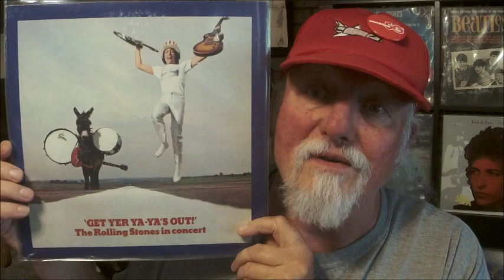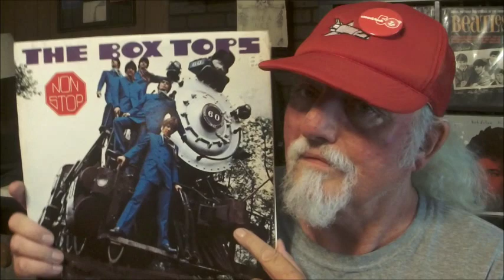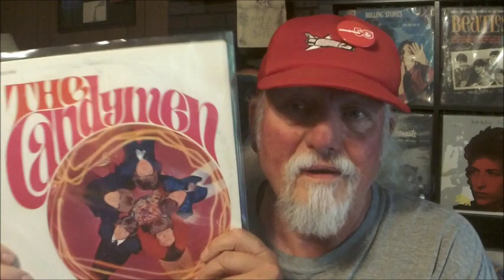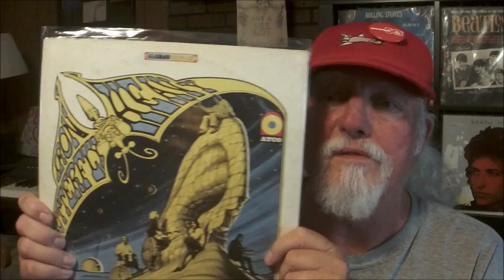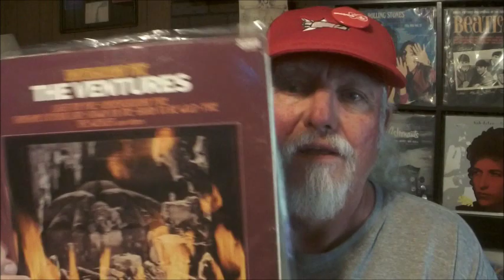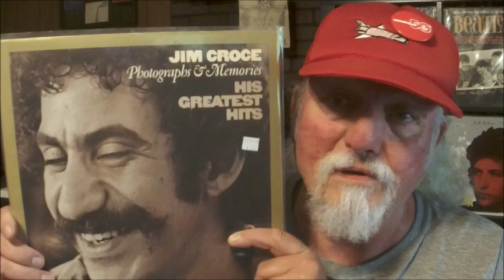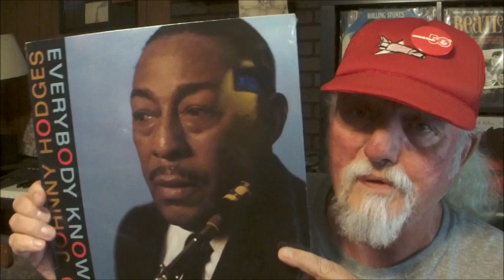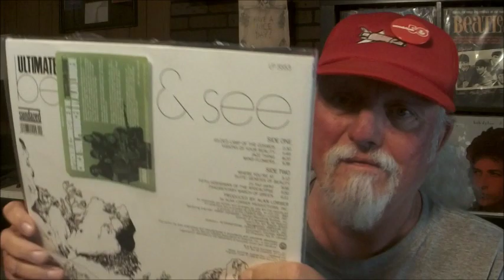August crate digs and online finds - psych/jazz/rock and etc...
A few cool vinyl finds from local crate digs and a couple of online buys. Definitely a mixed bag of vinyl.
Peace